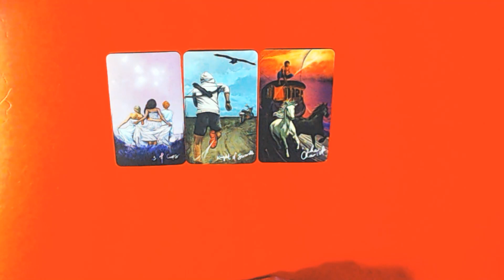TODAYS TAROT CARDS FOR THE 12-11-2022- CELEBRATIONS!tarot